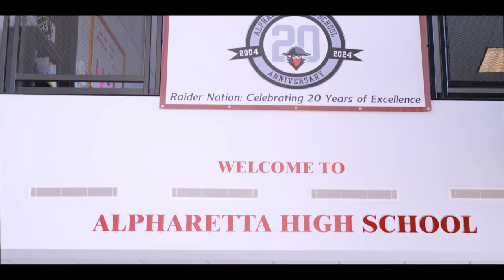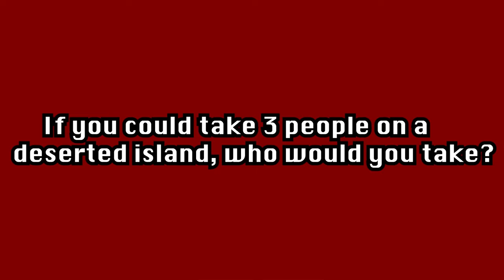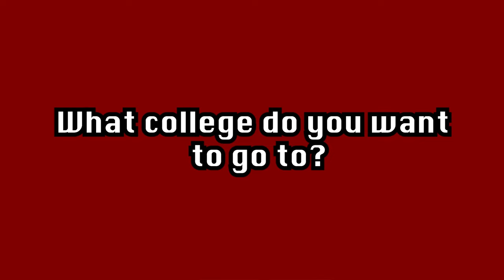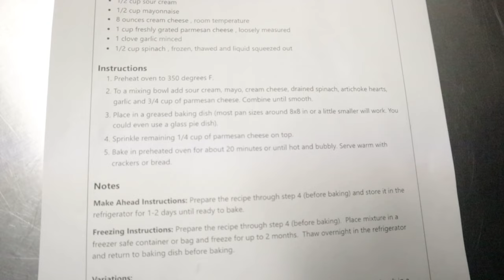Alpharetta High School Morning Show 2/02/24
Alpharetta High School's weekly morning show!